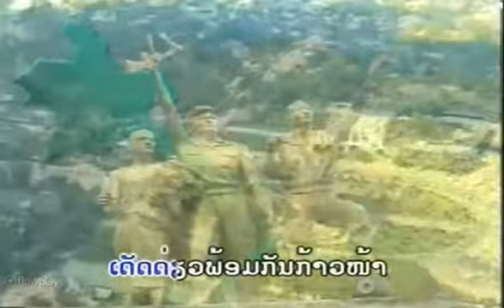🇱🇦Lao National Anthem on LNTV (200x-201x)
Lao National Anthem
ເພງຊາດລາວ
Lao National Television or Lao Star Channel 2015/2/8 (19:00 UTC+07:00)